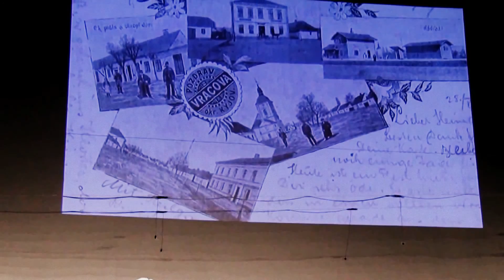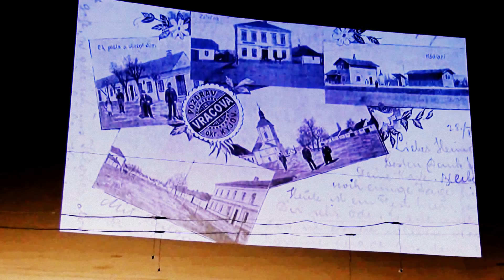KYJOV-SLOVÁCKÝ ROK 2015: KOSTELECKÁ SVATBA v programu J.Holcmana a B.Rychlíka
-čas 48:45 až 1:05:43
-nějak jsem to opomenul zverejnit